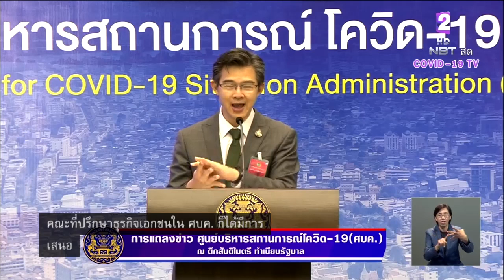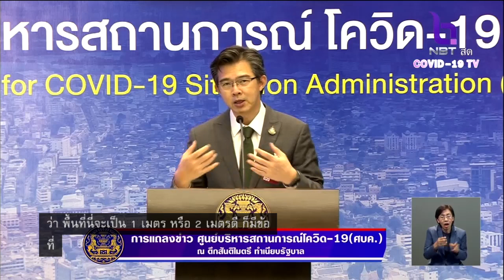เคาะ!! แนวทางผ่อนปรน 4 กลุ่มธุรกิจ หลังต่อ พ.ร.ก.ฉุกเฉินฯ